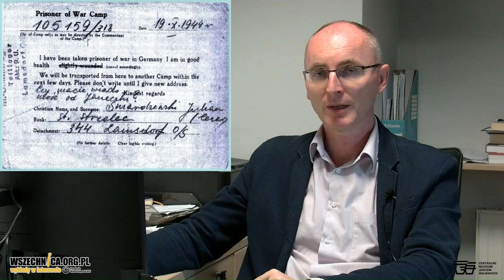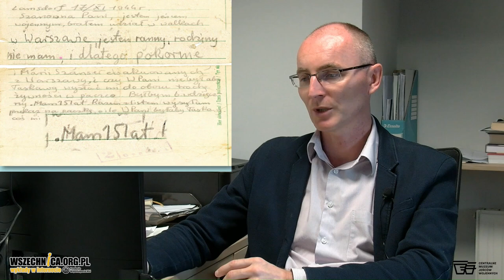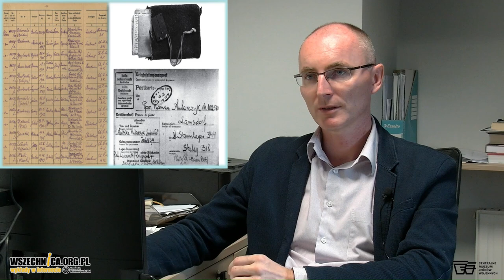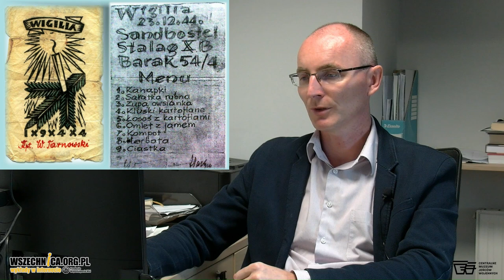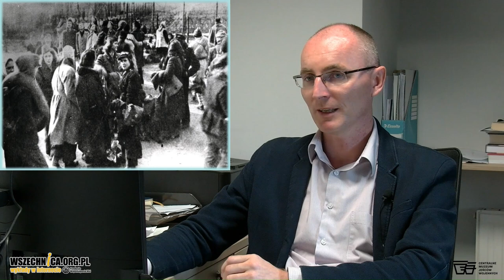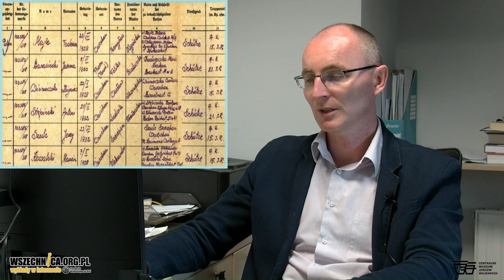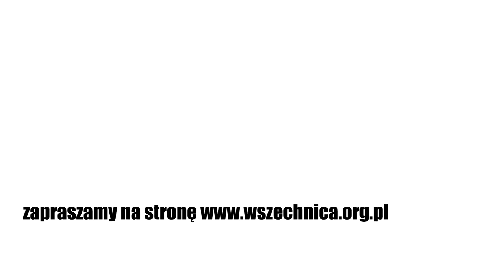Niewola powstańców warszawskich (1944-1945) / dr Piotr Stanek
Wykład dr. Piotra Stanka z Centralnego Muzeum Jeńców Wojennych, poświęcony niewoli
powstańców warszawskich, 26 września 2023 [45 min.]

Z perspektywy zwyczajowo przyjętej narracji, również tej przedstawionej w szkolnych
podręcznikach, historia powstania warszawskiego zamyka się w następujących cezurach
czasowych: 1 sierpnia 1944 r. – 2 października 1944 r.

W tym przedziale najczęściej skupiamy się na najważniejszych wydarzeniach do jakich doszło podczas walk w Warszawie, zapominamy jednak o ich ważnym epilogu – siedmiu miesiącach niewoli, której doświadczyło ok. 17 tys. powstańców.

dr Piotr Stanek jest kierownikiem Działu Naukowego Centralnego Muzeum Jeńców
Wojennych. Specjalizuje się w badaniach losów polskich żołnierzy, którzy w latach II wojny
światowej przetrzymywani byli w niewoli Wehrmachtu. Do jego prac należą m.in.: Witold
Pilecki. Jeniec wojenny nr 101892 [Opole, 2022], Na uboczu. Lamsdorf w czasie powstań
śląskich i plebiscytu (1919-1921) [Opole, 2021], Maksymilian Maria Kolbe (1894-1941)
[Opole, 2019], Wrześniowy epilog. Żołnierze Wojska Polskiego w obozach Lamsdorf [Opole,
2017], Przystanek Lamsdorf. Powstańcy warszawscy w obozie jenieckim Stalag 344 [Opole
2015].

Jeśli chcesz wspierać Wszechnicę w dalszym tworzeniu treści, organizowaniu kolejnych rozmówWszechnicy, możesz

1. Zostać Patronem Wszechnicy FWW w serwisie

2. Możesz wspierać nas, robiąc zakupy za pomocą serwisu Fanimani.pl